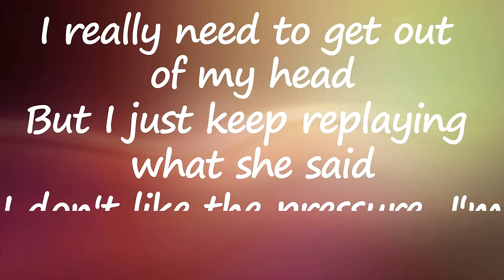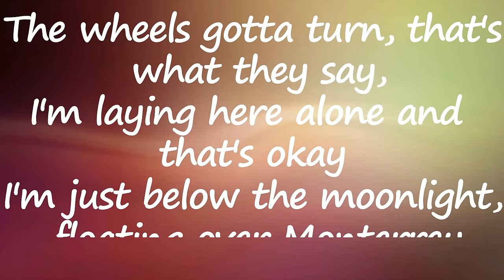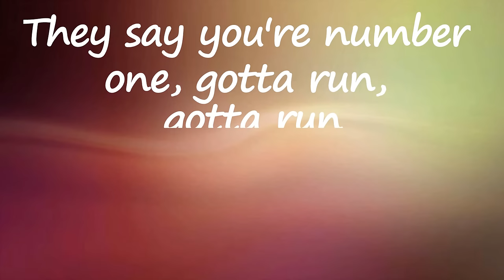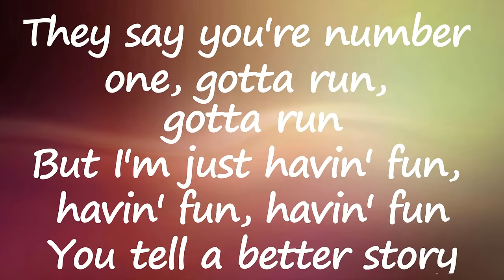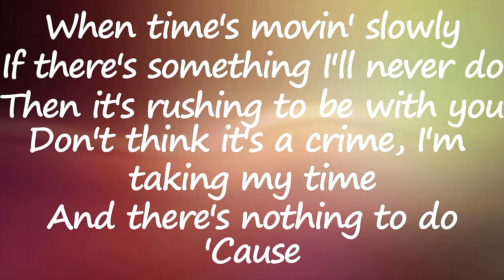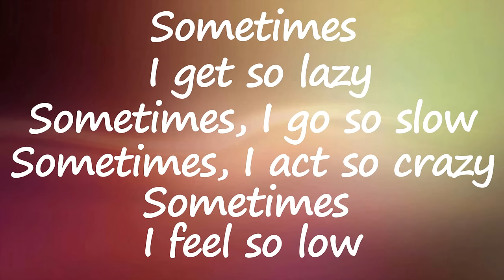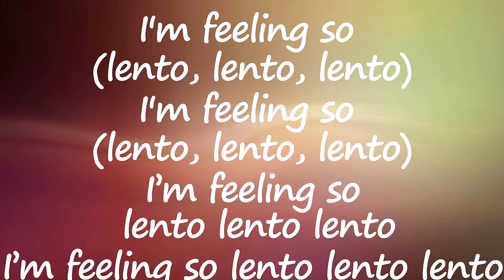Rudy Mancuso – Lento (Lyrics)